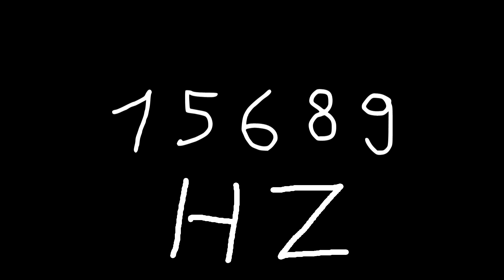15689 hz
Just sound.

chords
sounds
noise
tone
noises
tones
audio
wave
waves
sin
sine
sinus
sinoid
heart
heartbeat
resonancy